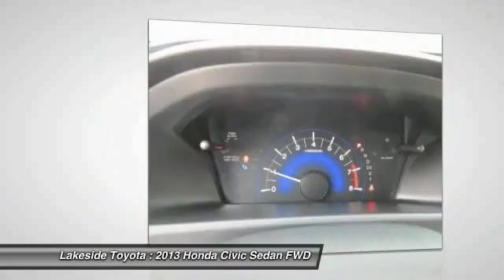2013 Honda Civic Metairie LA FL40401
2013 Honda Civic LX

Lakeside Toyota
3701 North Causeway

Low miles indicate the vehicle is merely gently used. Yes! Yes! Yes! Take your hand off the mouse because this 2013 Honda Civic is the car you've been hunting for. It will save you cash at the pumps with its fuel efficient 1.8L engine. Hurry in fast!!! Time Is running out for our End Of Year Savings Sales Event on all pre-owned vehicles! Please print this page and HAND to Pre-Owned Sales Manager Jeff Lissarrague or Chad Stowe to capitalize on the savings for this event. We look forward to hearing from you very soon!!